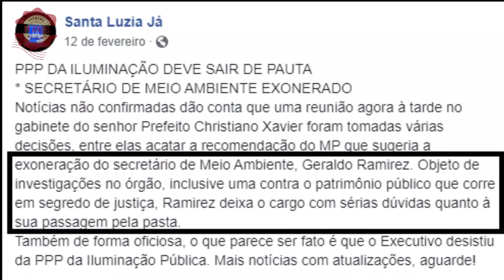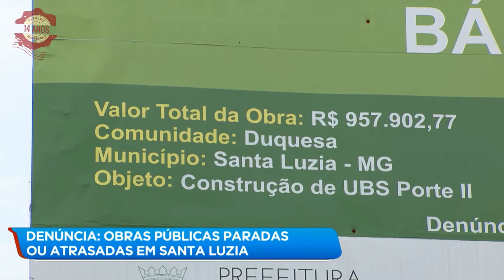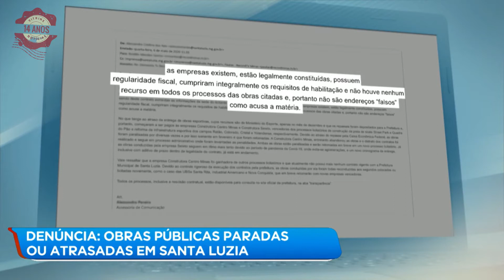Debate Eleições 2018 - Tema: Cultura. Candidato: Christiano Xavier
Afirmações do atual Prefeito de Santa Luzia, dissoam sobre o que tem feito durante sua gestão! Promessas vazias?